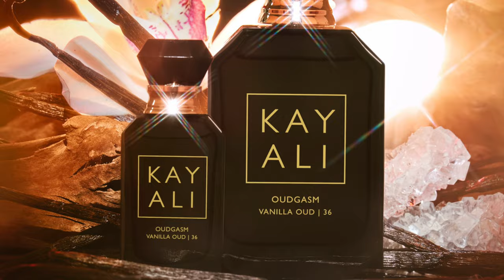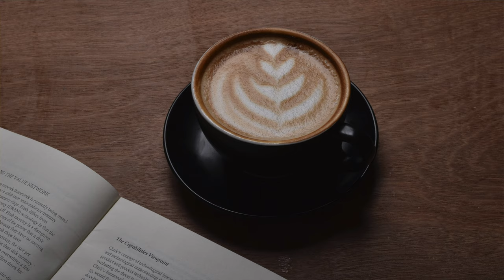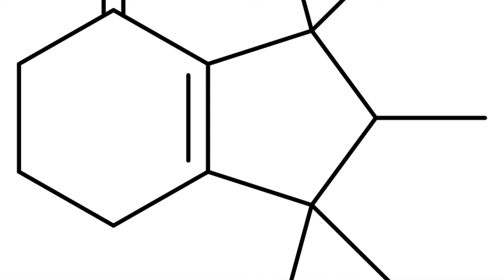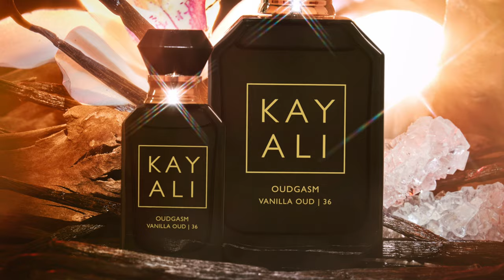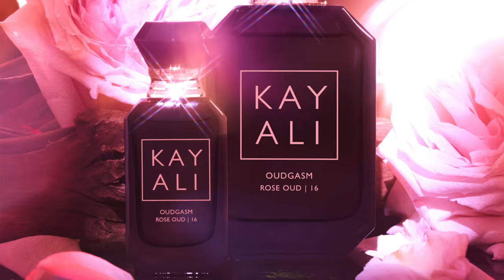KAYALI OUDGASM FRAGRANCES REVIEW | Vanilla Oud, Café Oud, Rose Oud, Tobacco Oud + SURPRISE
KAYALI OUDGASM FRAGRANCES REVIEW

My thoughts on the new Kayali Oudgasm collection fragrances. They are dropped now and ready to go and are very limited. Let me know if you are a fan of Oud and if you are curious to try Kayali's Oudgasm Fragrances? :)

00:00 Introduction

02:43 KAYALI OUDGASM VANILLA OUD | 36 Eau De Parfum Intense Hamid Merati-Kashani & Gabriela Chelariu

Top Notes: Pear, Praline, Saffron
Middle Notes: Bulgarian Rose
Dry Notes: Cashmere Wood, Vanilla Sugar, White Musk, Oakmoss, Oud

06:43 KAYALI OUDGASM CAFE OUD | 19 Eau De Parfum Intense Hamid Merati-Kashani

Top Notes: Bergamot, Mandarin, Cappuccino
Middle Notes: Geranium, Rose Damascena
Dry Notes: Vanilla Madagascar, White Musk, Patchouli, Oud

10:52 KAYALI OUDGASM ROSE OUD | 16 Eau De Parfum Intense Hamid Merati-Kashani

Top Notes: Pear, Lemon, Geranium
Middle Notes: Bulgarian Rose, Peony
Dry Notes: Vanilla Madagascar, Cashmere Wood, Oud

14:21 KAYALI OUDGASM TOBACCO OUD | 04 Eau De Parfum Intense Philippine Courtiere

Top Notes: Mandarin, Clary Sage, Plum, White Honey, Geranium
Middle Notes: Clove, Saffron
Dry Notes: Tobacco, Patchouli, Vanilla, Benzoin, Praline, Oud

17:42 Conclusion

My views and opinions on the Fragrances I discussed today are all mine. If you're curious to try the Fragrances I discussed today please buy or obtain samples prior to purchasing a full bottle. Fragrances I like you might not like and vice versa, so I cannot guarantee you will react to the Fragrances I discuss on my channel as I have.